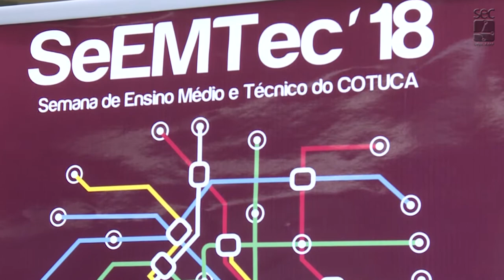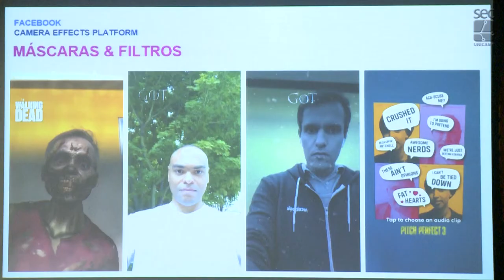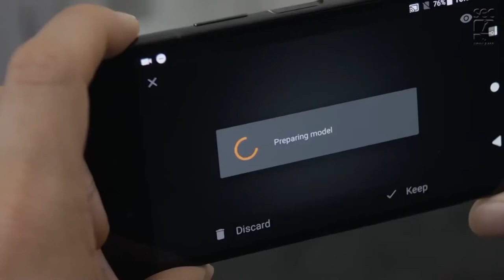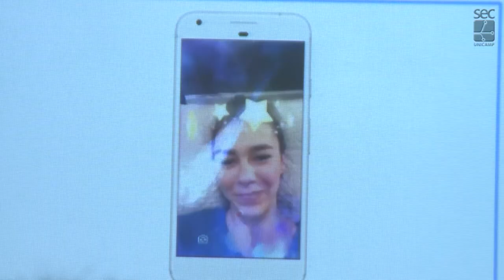Registro Geral - Semana do Ensino Médio e Técnico COTUCA - SeEMTeC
SeEMTEC 2018
Gravação dia 14 de maio, no Centro de Convenções